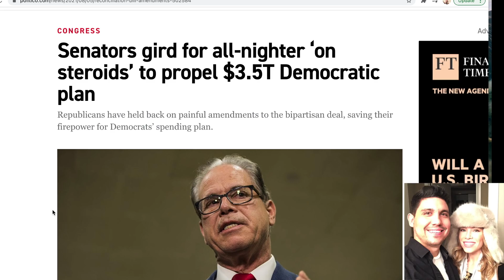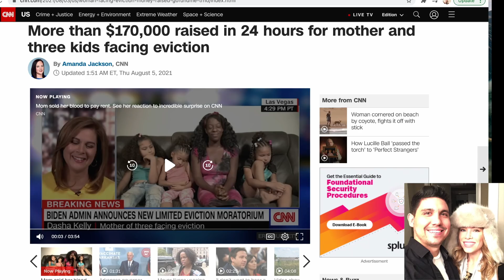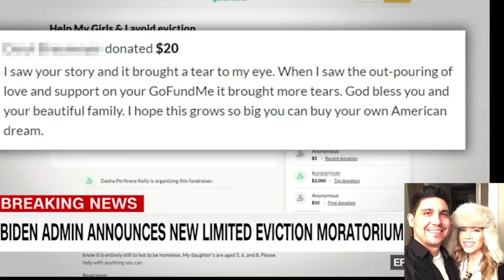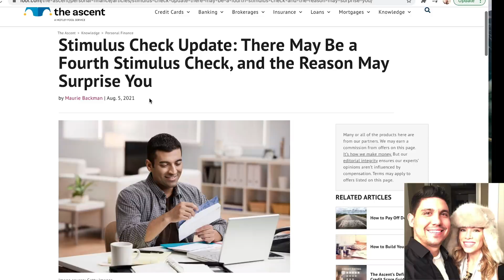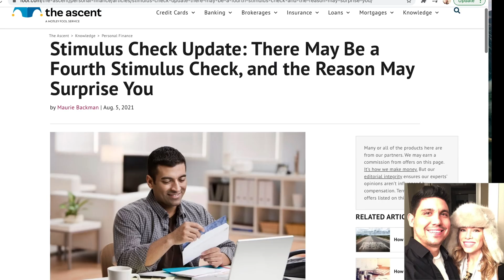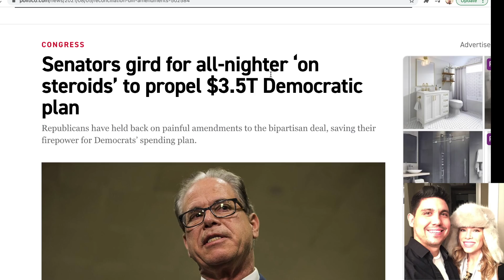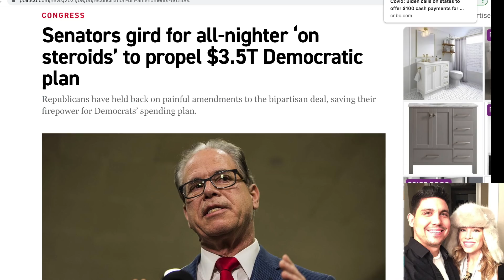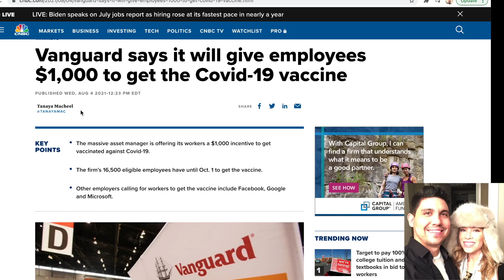Stimulus Check Update